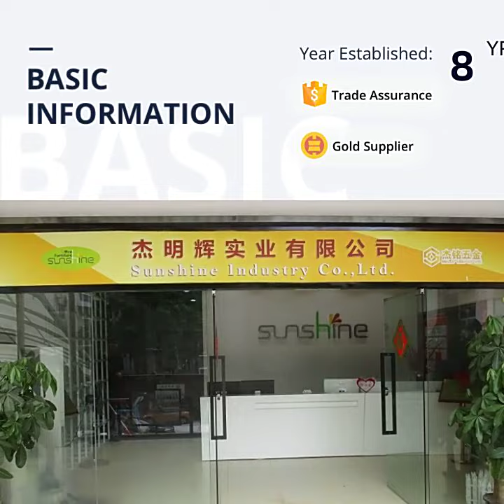Wholesale Office Furniture Three Drawer Movable Storage cabinet Steel Metal Filling Cabinet Storage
This is our website link, please check it.

Guangzhou Sunshine Furniture Co., Ltd.